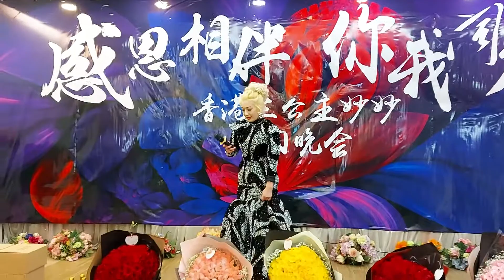20211022花絮三公主生日會屯門